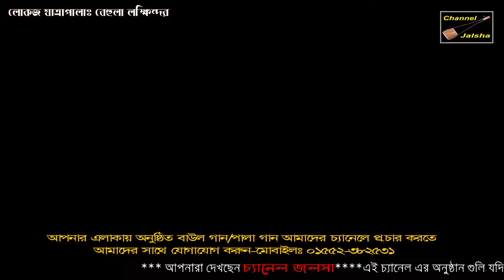বেহুলা লক্ষিন্দর || একটি ঐতিহাসিক যাত্রা পালা || পর্ব-০৮ || Behula-lokkhindor || Ep-08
বেহুলা লক্ষিন্দর
 একটি ঐতিহাসিক যাত্রা পালা
পর্ব-০৮
 Behula-lokkhindor
 Ep-08
Channel Jalsha HD, an on-line channel, this channel is always looking forward to the cultural value of Bangladesh,
মোবাইলঃ-০১৫৫২-৩৮২৫৩১ চ্যানেল জলসা
 চ্যানেল জলসা এইচ,ডি,একটি অন লাইন চ্যানেল,এই চ্যানেল টি বাংলাদেশের সাংস্কৃতিক মান কে এগিয়ে নিতে সর্বদা সচেষ্ট।প্রিয় দর্শক আপনাদের সহযোগিতা পেলে এই কাজ টি করা আমাদের জন্য আরো অনেক বেশী সহজ হয়ে যাবে।আশা করি চ্যানেলটি কে সাবসক্রাইব করবেন এবং আমাদের সহযোগী হিসেবে আমাদের পাশেই থাকবেন,ধন্যবাদ